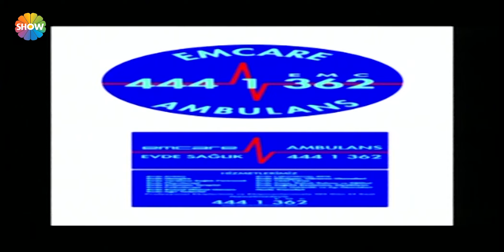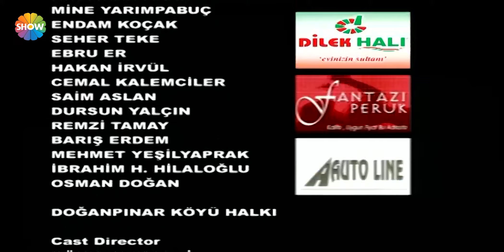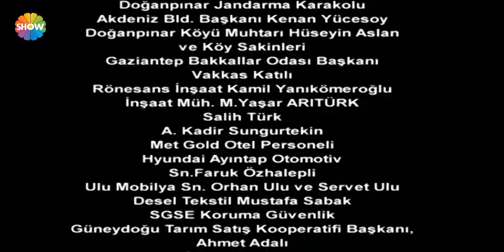Ezo Gelin - 16. BÖLÜM